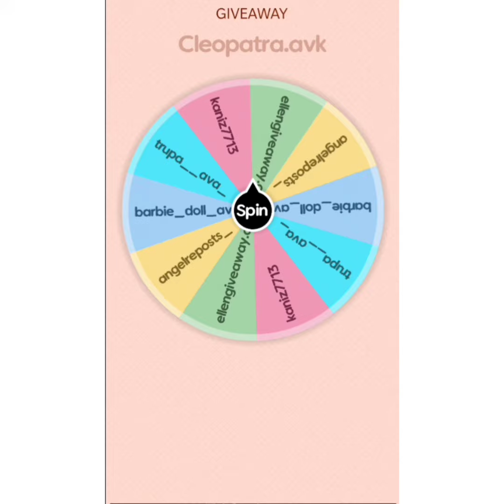AvakinLife | Giveaway Winners | Congratulations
Those who didn't win...don't be demotivated !! more giveaways coming in future.